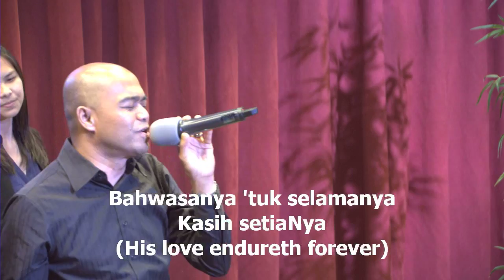Datanglah ke baitNya worship led by Efraim Tamba